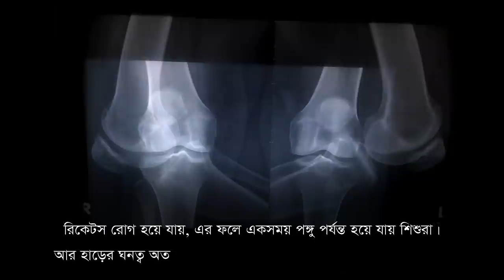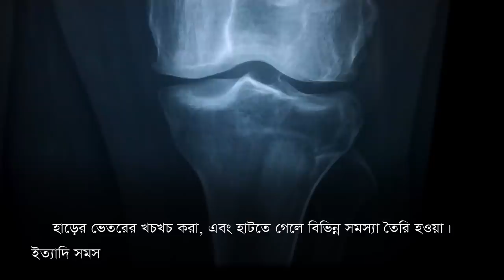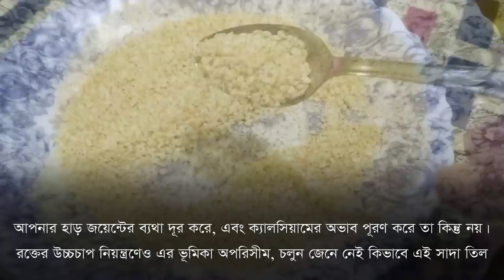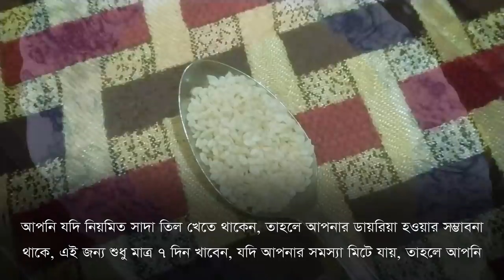মাত্র ১চামচ করে ৭দিন খেলে ১০০ বছরেও ক্যালসিয়াম অভাব হবে না ইনশাআল্লাহ্ | হাত-পা-কোমড় ব্যথা দূর হবে